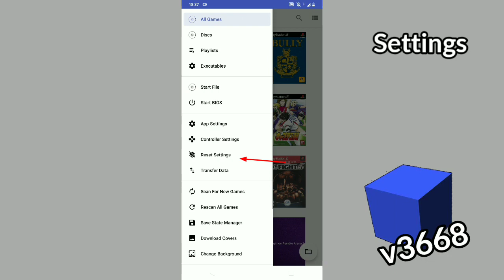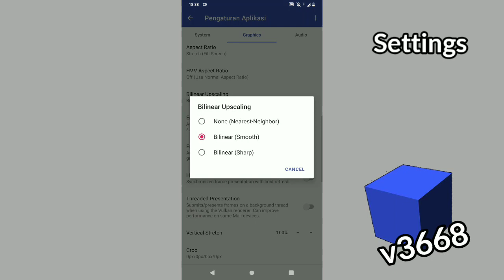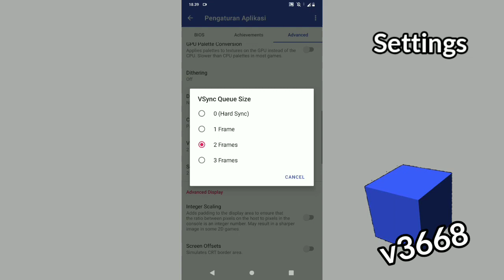Best Settings AetherSX2 Versi Terbaru 2023!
kali ini saya akan share setting AetherSX2 alpha terbaru/ versi terakhir AetherSX2

Device : Asus Zenfone Max Pro M1
Chipset : Snapdragon 636
Ram/Rom : 3/32Gb

AetherSX2 Version : 3668